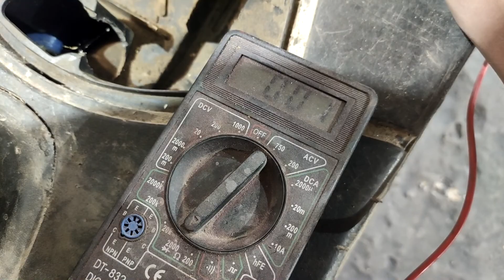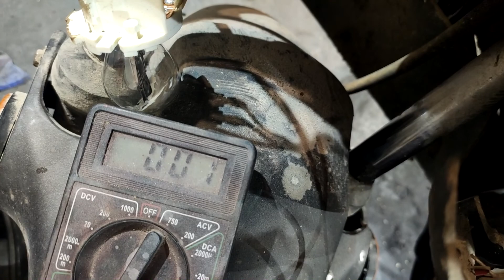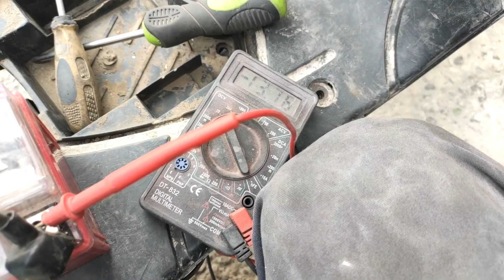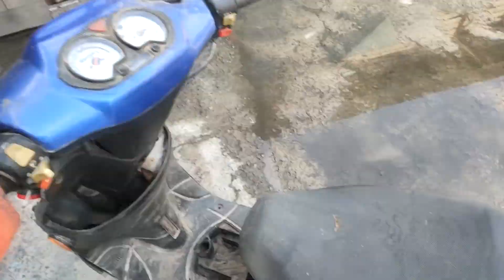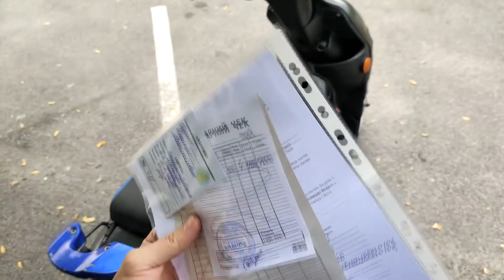Підлампічимо скутер та можна сдавати на категорію А1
Підлампічимо скутер та можна сдавати на категорію